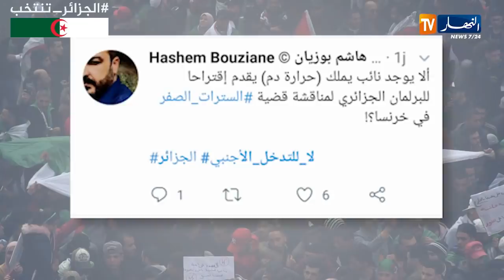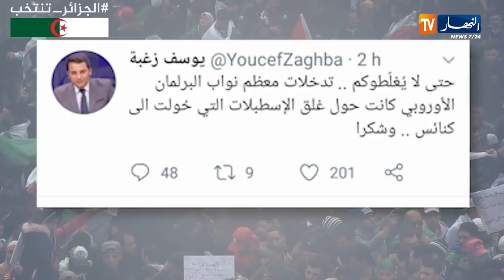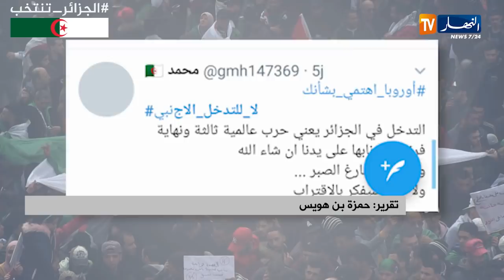عبر التواصل الإجتماعي.. الجزائريون يردون بصوت واحد على البرلمان الأوروبي